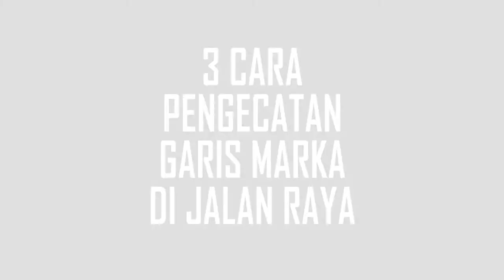ROBOT MEMBUAT GARIS MARKA JALAN